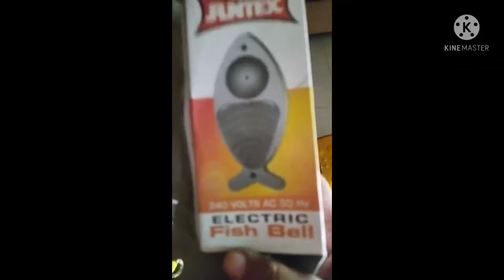Electric Fish Bell!